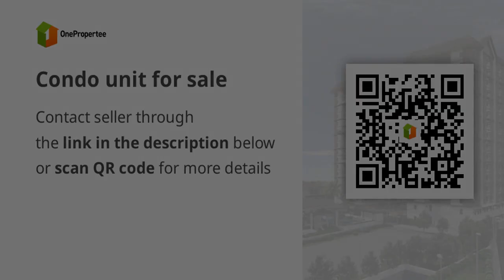Condo unit for sale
Condominium/Apartment Type: Residential Condominium
Number of Bedrooms: 1
Number of Bathrooms: 1
Unit Size in sqm: 22 sqm.